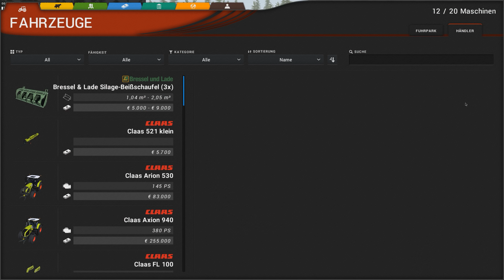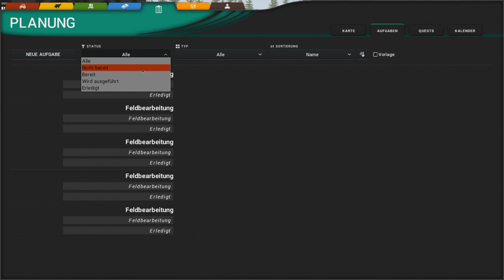Cattle And Crops 🚜 CLAAS Grossernte #12 | PlayTest deutsch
Und Düngen auch noch! Das Cattle And Crops Early Access Gameplay PlayTest Style nur bei Gadarol! ► JETZT SELBST SPIELEN * ► ALLE Folgen ► GADAROL Community CC MAP ► Cattle And Crops UPDATE Das News & Info Magazin mit Gameplay zum kommenden landwirtschaftlichen Simulator und Management Game Cattle & Crops! ► Nix verpassen, GRATIS ABO: http://

► 15% extra sparen** mit dem Code GADAROLCROPS am Ende des Bestellvorganges

► Cattle And Crops 1. Trailer

Euer Feedback ist gern willkommen, und ich freue mich bereits auf eine lebhafte Diskussion ;)

Über Projekt CC - Cattle And Crops

Bereits im Oktober 2014 gab es erste Infos in meine Lets Play Projekten zu einem kommenden Computerspiel, welches das Wort "Simulatoren" und deren Community ernst nehmen und sich dem technischen Fortschritt in der Gameentwicklung nicht verschließen würde. Unter dem von mir erdachten aber nicht völlig aus der Luft gegriffenen Codenamen "Projekt CC" gab es viele weitere kleine Infohäppchen in diversen Videos, LIVE Streams und den Kommentaren, doch letztlich müssen Hühner nicht nur gackern sondern auch irgendwann Eier legen.
Kritische Stimmen hinterfragten, ob hier nicht am Ende nur ein Wichtigtuer unterwegs sei, dessen angepriesener heiliger Gral (nicht meine Worte) letztlich wie so viele zuvor zu Staub zerfallen würde. Umso mehr freue ich mich, euch mit diesem kleinen Video nun eine Bestätigung und 1-2 fette neue Infos zu Cattle&Crops liefern zu dürfen, und hoffe, dass die ersten Eindrücke euren Geschmack ebenfalls treffen; Cattle And Crops is real!

* Die gekennzeichneten Links sind Affilliate bzw. Werbe-Links. Wenn ihr den Vorgeschlagenen oder andere Artikel bestellt bekomme ich dafür einen kleinen Obulus, Euch kostet dies KEINEN CENT mehr!